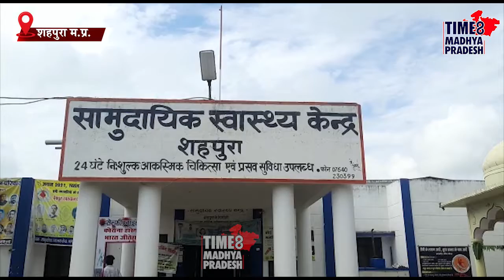डेंगू का डंक । TIME8 MADHYA PRADESH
शहपुरा, डिंडौरी। शहपुरा में डेंगू के मामले लगातार सामने आ रहे हैं, जिससे स्‍वास्‍थ्‍य विभाग की चिंता बढ़ गई है। गांव में डेंगू के सात मरीज सामने आए हैं, जिससे इलाके में हड़कंप मच गया है।